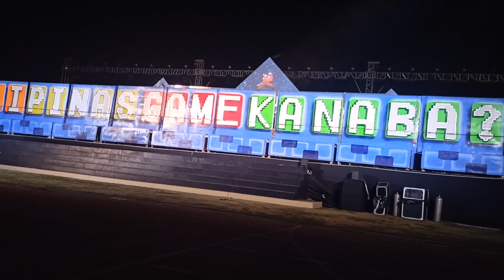sandugo tagbilaran 2024